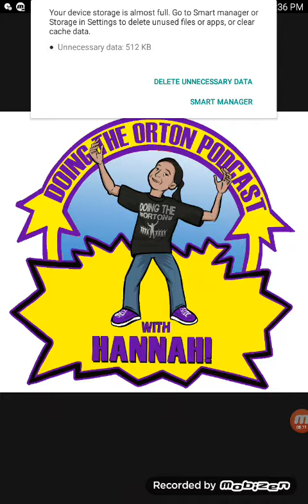The Doing_the_Orton podcast episode 16 with guest Profesional Peter Avalon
Wrestling podcast ,talk show, interview prowrestlers , podcast